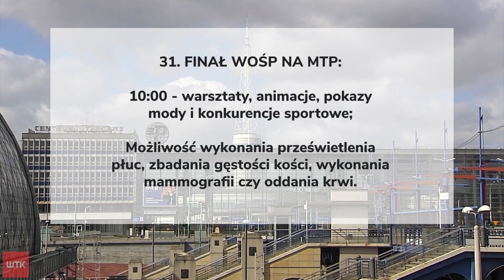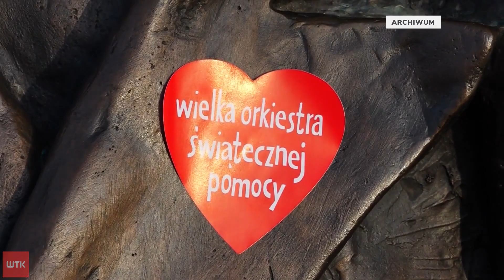Już jutro finał WOŚP. Co będzie się działo w sztabie Ławica?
Ma grać do końca świata i jeden dzień dłużej. Jutro zagra już po raz trzydziesty pierwszy. Także w Poznaniu. Sprawdziliśmy, jakie atrakcje przygotował największy poznański sztab - Ławica - w ramach tegorocznego finału Wielkiej Orkiestry Świątecznej Pomocy.